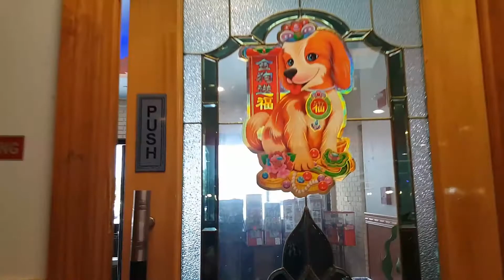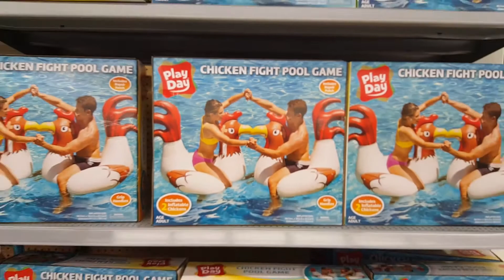Diversión en la Alberca - Pool Time - Buffet City & Walmart en Brooksville Florida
Diversión en la Alberca - Pool Time - Buffet City & Walmart en Brooksville Florida - Tienes Instagram? Sigue mis instagram stories
Grabado con un smartphone Galaxy s6 edge plus

Shot entirely with Samsung Galaxy S6 Edge Plus Smartphone

This vlog was shot with: Galaxy S6 Edge Plus
Shooting with
Canon EOS M2 - 50mm 1.8 - 28mm 2.8 wide
Vlog shot with Action Cam
Galaxy S6 Edge Plus